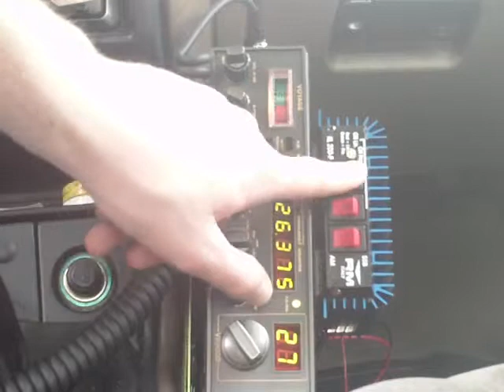26.375 MHz AM Taxi Cab Company Radio Dispatch YL Taxi Controllers On 11M 26MHz Band DX - 8 Mar 2012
Super low freeband frequencies